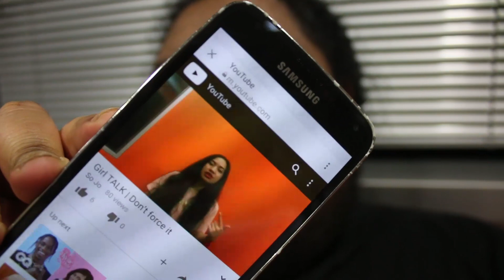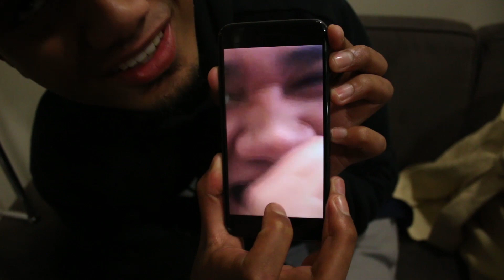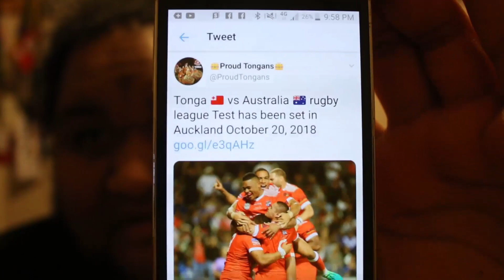MATA/Mate Ma'a Tonga game HASN'T BEEN CONFIRMED - Day 035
We catch up with some felenis at MATA, then I go on rant about misinformation being spread on Twitter about MMT.